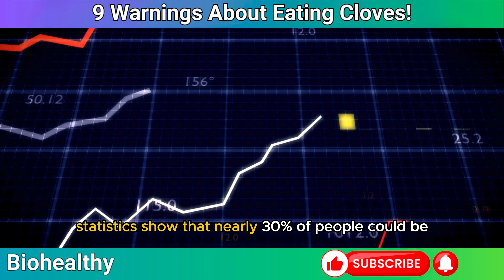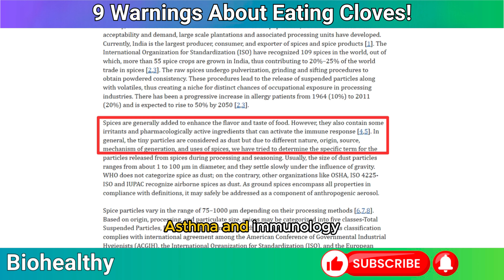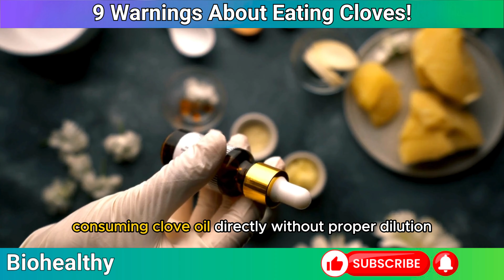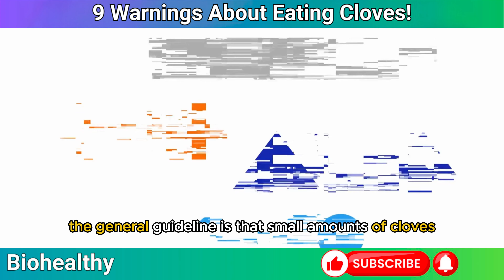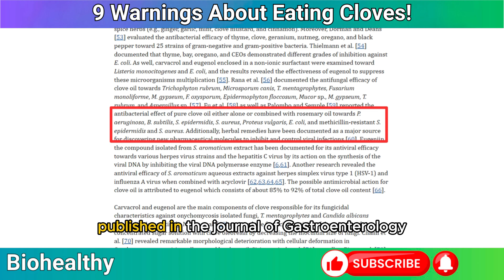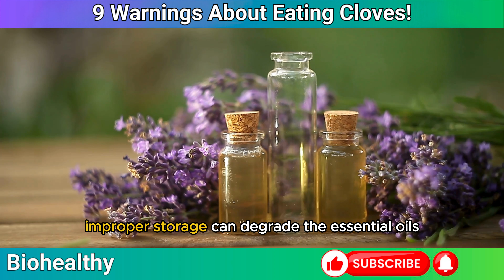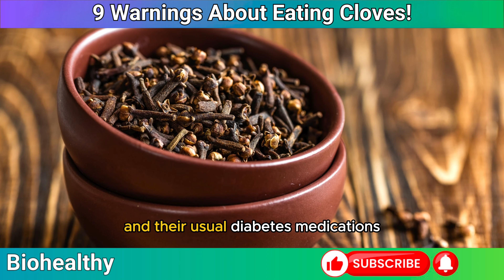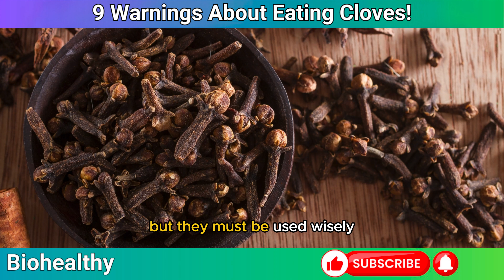CAUTION: Are You Using Cloves Wrong? 9 Shocking Risks You NEED to Know!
Warning: Dangerous CLOVES Mistakes That Can RUIN Your Health
In this video, we uncover the incredible health benefits of cloves and the potential dangers of misusing them. While cloves are known for their anti-inflammatory, antioxidant, and blood sugar-regulating properties, incorrect usage can lead to serious health issues. We discuss common mistakes such as overconsumption, which can cause liver damage and digestive problems, and the dangers of consuming undiluted clove oil. Additionally, we cover important topics like potential allergic reactions, interactions with medications, and the risks of using cloves during pregnancy or breastfeeding. Learn how to safely incorporate cloves into your diet, whether you're looking to enhance digestion, support immune function, or manage blood sugar levels. Watch to ensure you're getting all the benefits of cloves without the risks!

References
1. Journal of Medical Toxicology
2. American Journal of Emergency Medicine
3. Annals of Allergy, Asthma & Immunology
4. Journal of Clinical Dermatology
5.  Journal of Natural Medicines
7. Journal of Obstetrics and Gynaecology
8. Journal of Herbal Medicine
10. American Journal of Gastroenterology
13. Journal of Medicinal Food

We believe that food is medicine and that a healthy diet is the foundation for a healthy life. Our channel is dedicated to providing you with informative and educational content on healthy foods, drinks, and eating habits, as well as natural remedies and home remedies for common ailments. We share delicious and easy-to-make recipes using wholesome and nutritious ingredients, as well as tips and tricks for incorporating healthy foods into your diet. We also explore the benefits of various natural cures and remedies, and how they can help you achieve optimal health and wellness. Join us on our journey towards a healthier and happier life!